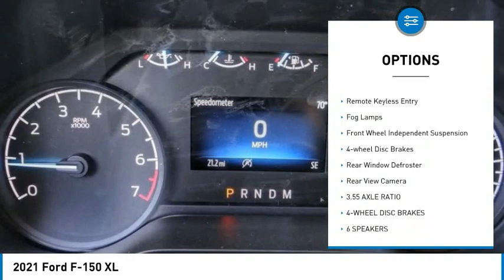2021 Ford F-150 TEMECULA BEAUMONT MENIFEE PERRIS LAKE ELSINORE MURRIETA R210917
2021 Ford F-150 XL

26895 Ynez Rd.

GOSCH FORD TEMECULA PROUDLY SERVING TEMECULA, BEAUMONT, MENIFEE, PERRIS, LAKE ELSINORE, MURRIETA, AND SURROUNDING SOUTHERN CALIFORNIA LOCATIONS. THIS SILVER 2021 Ford F-150 IS EQUIPPED WITH A EcoBoost 3.5L V6 GTDi DOHC 24V Twin Turbocharged, AUTOMATIC TRANSMISSION, AND RECEIVES AN ESTIMATED . GOSCH FORD TEMECULA 26895 YNEZ RD. TEMECULA CA 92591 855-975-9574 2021 Ford F-150 XL Stock #: R210917 | VIN: 1FTEW1C87MFA53213 | 2021 Ford F-150 XL POWER WINDOWS AIR CONDITIONING SECURITY SYSTEM CRUISE CONTROL Gosch Ford Temecula